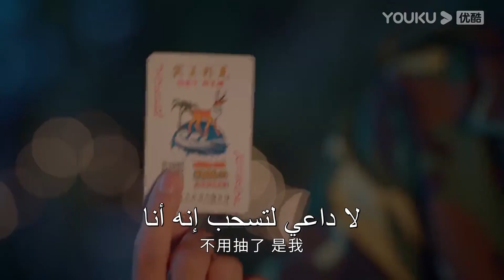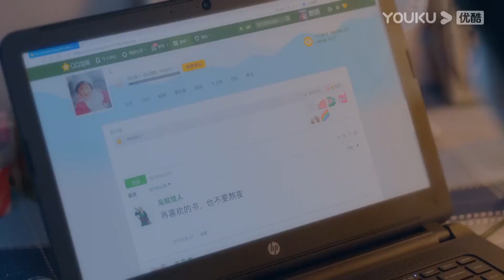اعترف الإله الذكر أخيرًا! ولكن الشخص الذي يحبه ليس أنا؟｜"الشوط الأول من الذكاء"｜الحلقة 2｜YOUKU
【الشوط الأول من الذكاء】تبدأ المسرحية من منظور أربع فتيات دخلن للتو الحرم الجامعي وتحكي قصة نموهن في السنوات الأربع للجامعة. في الأول من سبتمبر، حضرت فتيات يبلغن من العمر 18 عامًا من أربعة أماكن مختلفة، شيا لانغ لانغ، فان شياو يوي، هوانغ فو شو مين، ويانغ جيا تشيان ث، إلى كلية الصحافة بالجامعة للإبلاغ وبدأوا حياتهم الجامعية السعيدة.  يستمر الأشخاص الأربعة في الاحتكاك بسبب شخصياتهم وعاداتهم المعيشية. بعد النمو والتحول معًا، فهم أخيرًا بعضهم البعض وأصبحوا أصدقاء مقربين.
الممثلون: شين يو، تشانغ رو نان، ليانغ جينغ كانغ، وي وي، تشانغ شين يي، تشاي زي لو، تشانغ تشى هاو، لي جيا هانغ، دينغ غوان سين
الحلقات:24